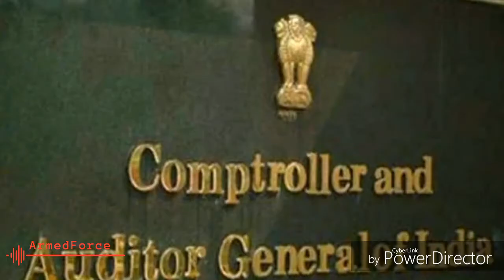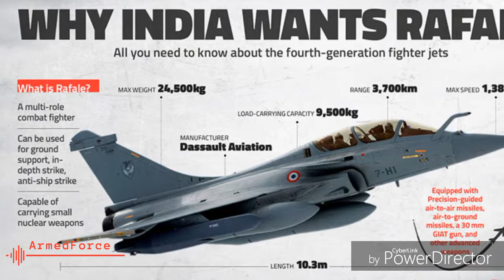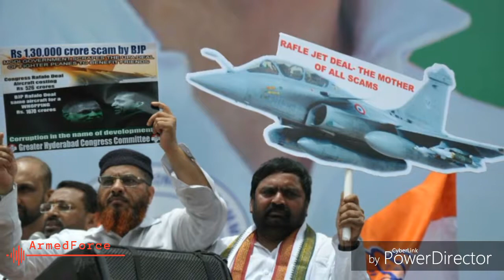CAG refuses to share Rafale deal Audit, cites breach of Parliament. RAFALE CONTROVERSY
About Channel : ArmedForce channel on YouTube where you will find news update, technology and video related to the indian defence and space.